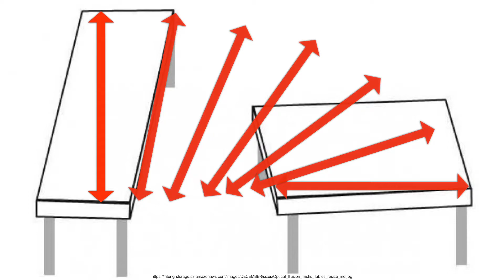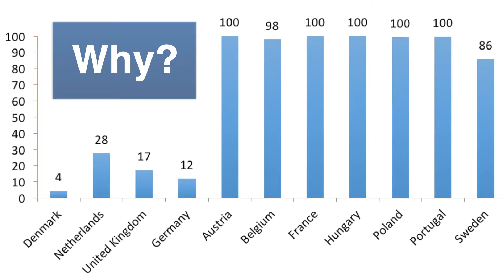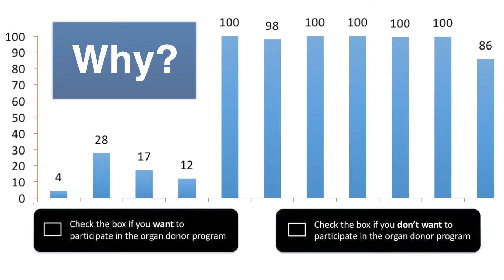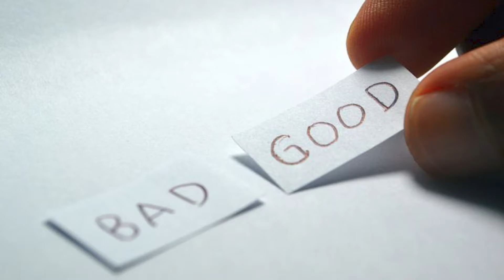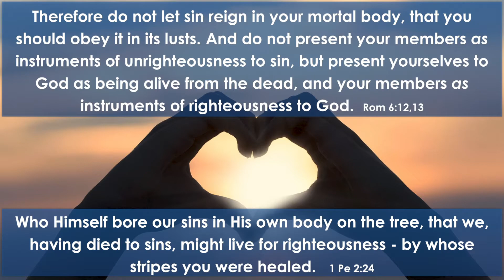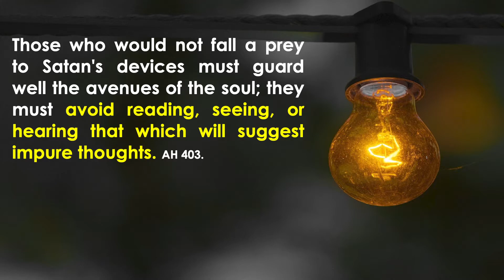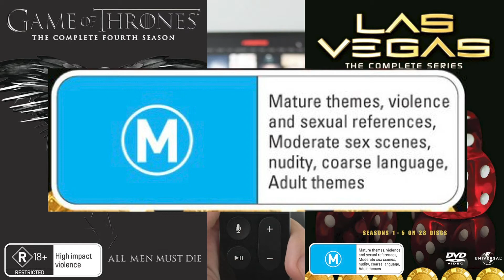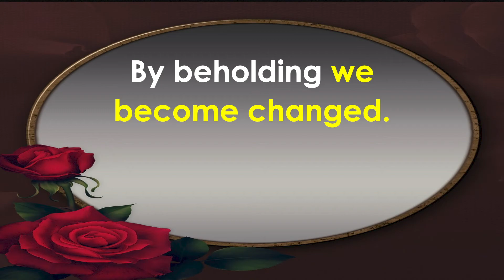Why we still do the things we hate? - Marius Jigau - How easy are you easy to manipulate?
How do the things around us influence our decisions?  SDA.